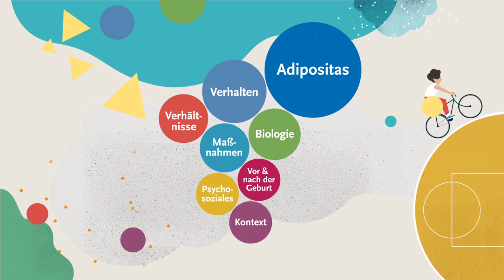Informative film about the AdiMon indicator system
Overweight and obesity in children and adolescents pose major public health challenges. About one in six children in Germany is overweight or obese. Among 11- to 13-year-olds, the rate is even one in five. Obesity can have negative consequences for the health of children that can continue into adulthood.
Childhood obesity is caused by a variety of individual and environmental factors that cannot be reduced to individual dietary habits and levels of physical activity. As such, providing healthy food in day-care centres can contribute as much to obesity prevention as the presence of spaces for sport in the local environment and parents acting as role models.
The Robert Koch Institute has established a population-wide system to monitor the factors relevant to childhood obesity: AdiMon. The AdiMon Indicator System answers questions such as ‘How many children drink sugary drinks every day?’, ‘How are patterns of food consumption changing?’ and ‘How many children are affected by poverty?’ The information provided to these and many other questions enables the need for action to be recognised at an early stage and to track developments over time. This information can then be used by healthcare professionals to plan prevention measures and to monitor current developments. Currently focusing on the early childhood (0-6 years), AdiMon will cover the whole lifespan of childhood and youth (0-17 years) by the end of 2020.